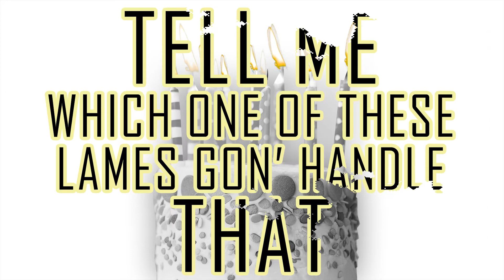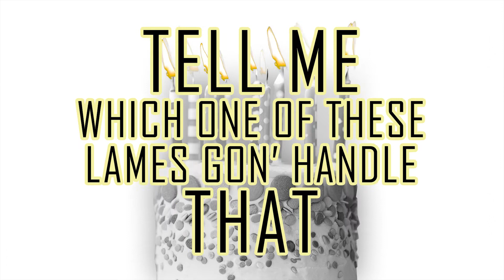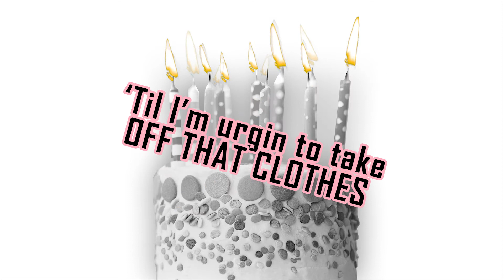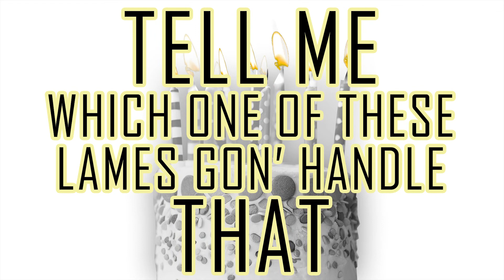Jay Lozoya - Cake (Official Lyric Video)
Video Credits:
Omar Diaz of Radio Exclusives

Mixed And Mastered By: Maxwell Smart